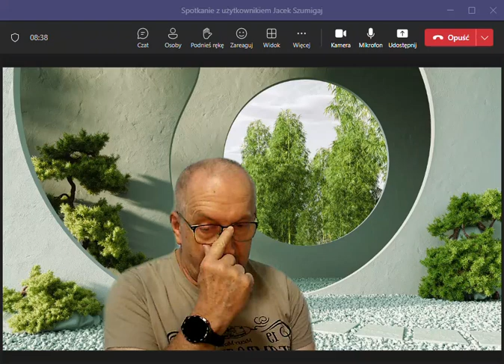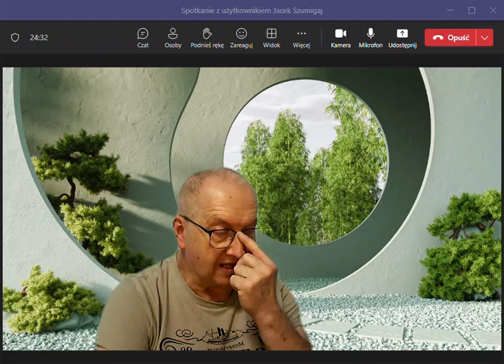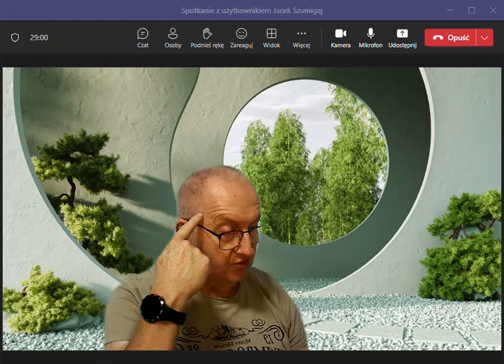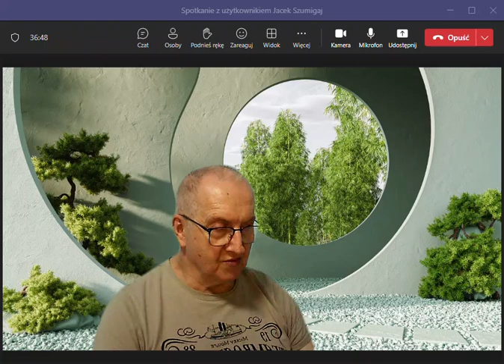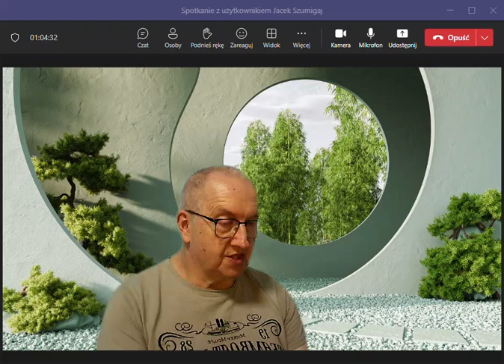Podcast na żywo #65 Omega Seamaster